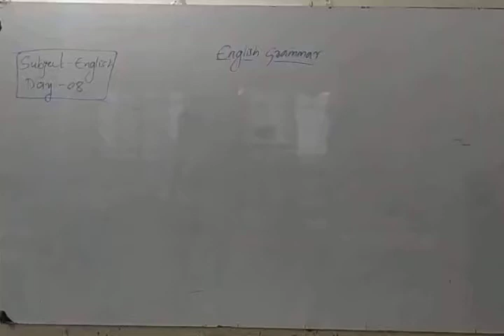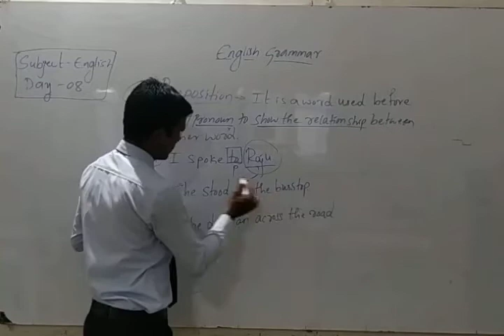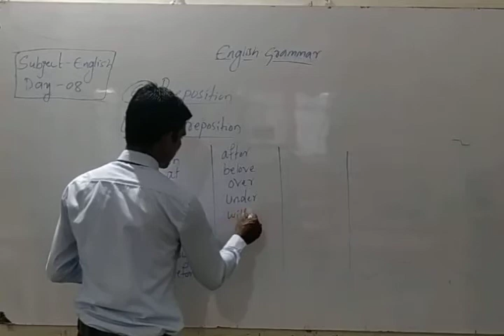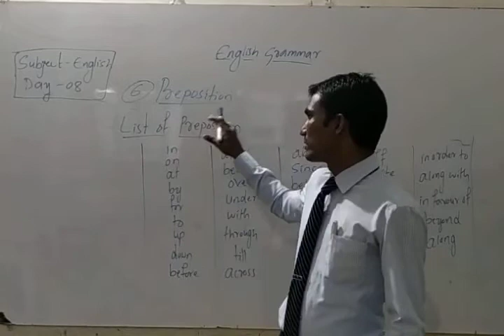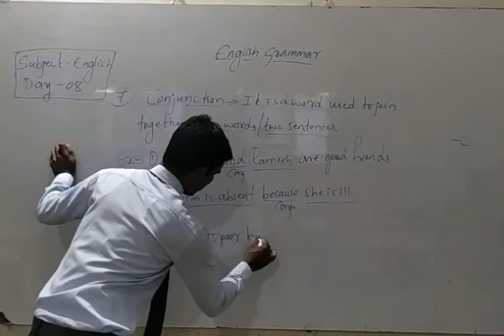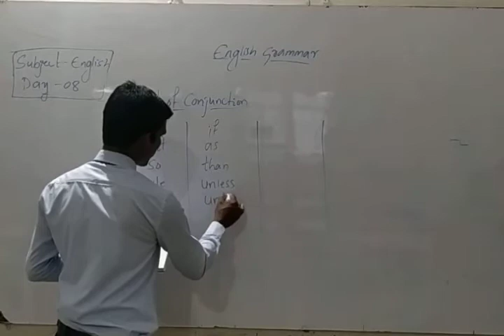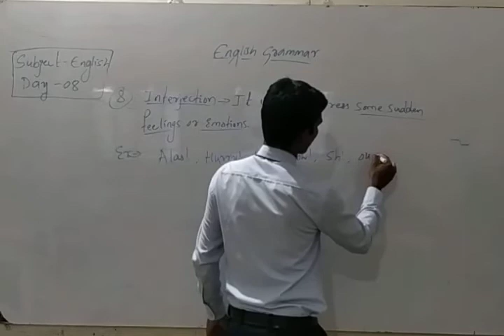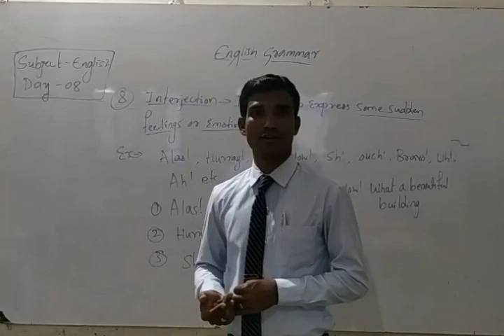English Grammar, Day 09 by D K Jamadar